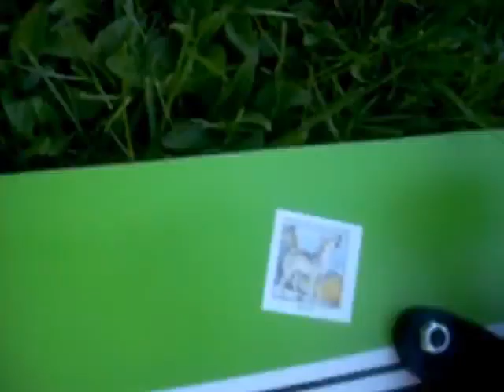Copper goes skateboarding!!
i go "skateboarding" with copper. it really fun making this video so i might do another one with more or a different webkinz, or just copper again!! :D